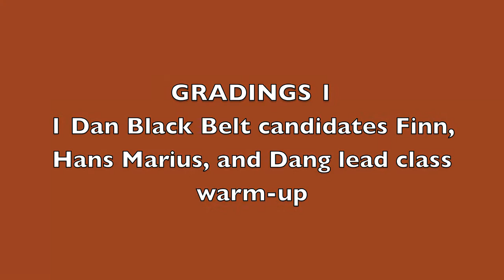ENERVITAL KKO gradings 1 - June 09, 2011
As part of their own 1 Dan Black Belt grading exercise, candidates Finn, Hans-Marius, and Dang  grade junior belts. First test: Class warming-up routine.